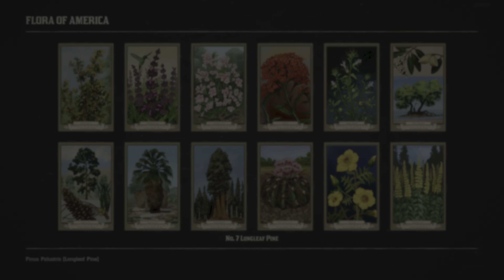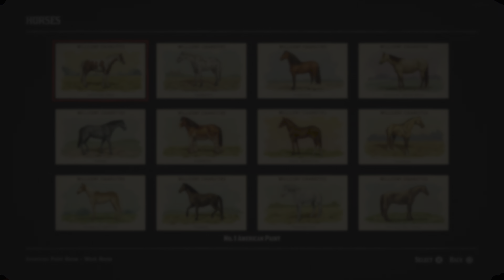RDR 2. I have now all the Cigarette Cards part 1/2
All the Cigarette Cars